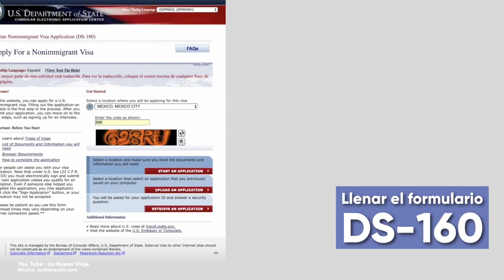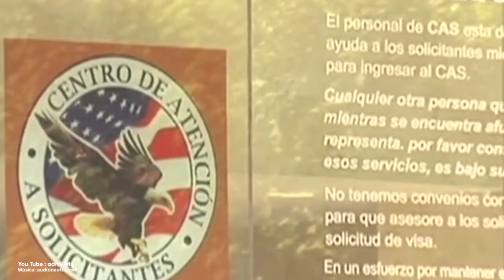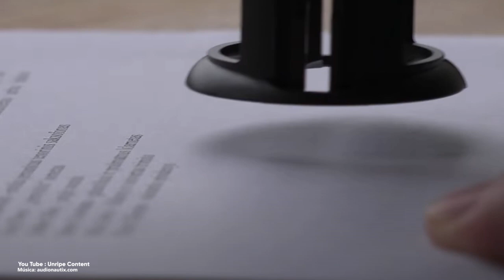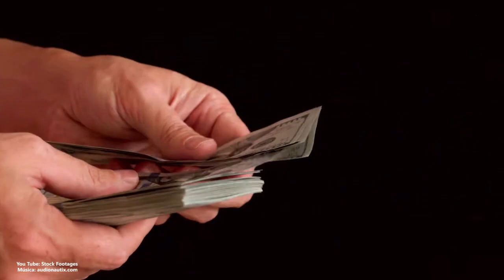Visa americana para niños: ¿Cuánto cuesta? ¿Tienen que ir a entrevista?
Todos los mexicanos necesitan una visa para viajar a Estados Unidos, incluyendo los niños y bebés.